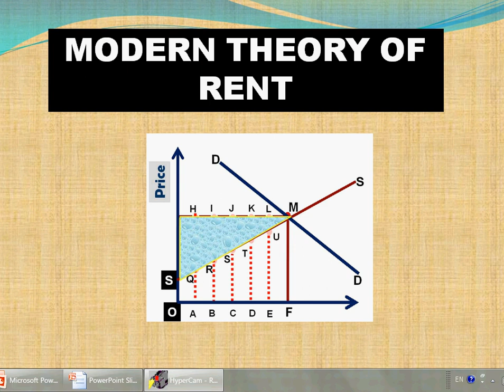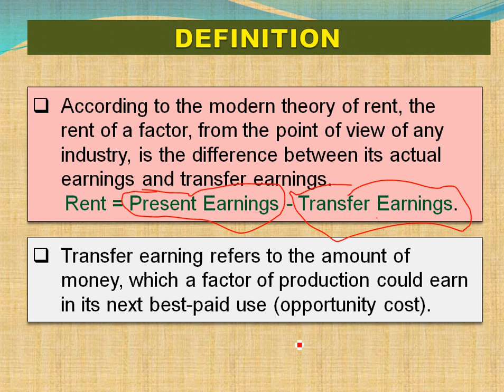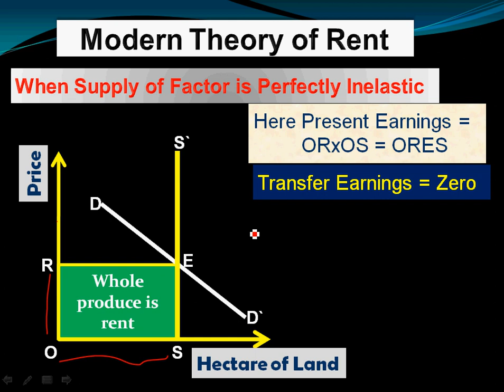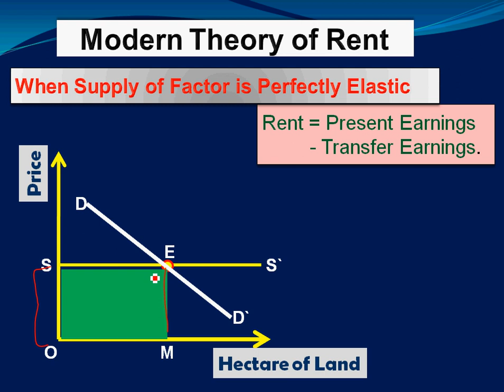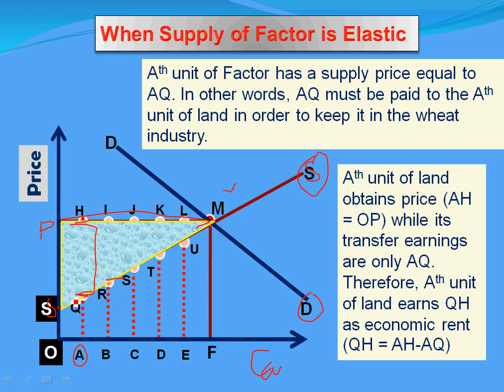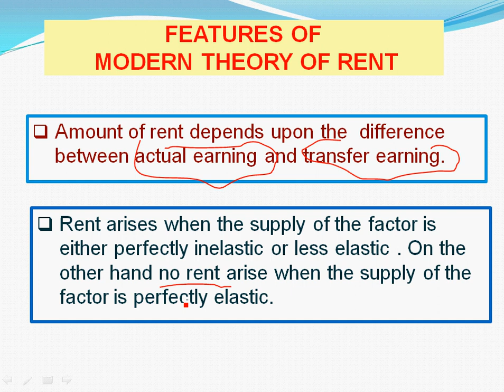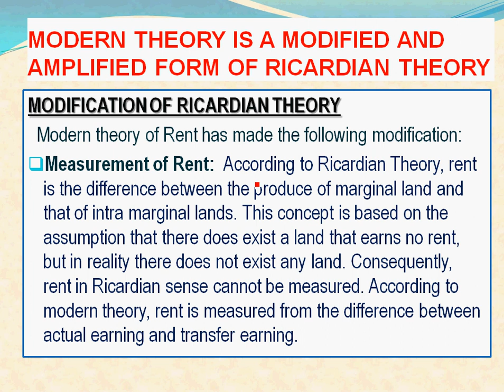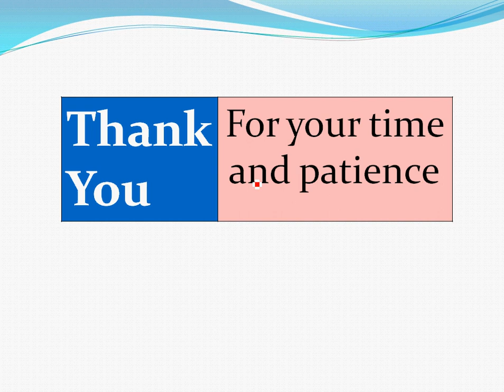Modern Theory of Rent (लगान का आधुनिक सिद्धान्त)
Modern Theory of Rent by Dr. Laxmi Narayan